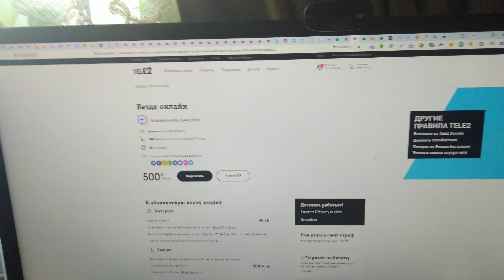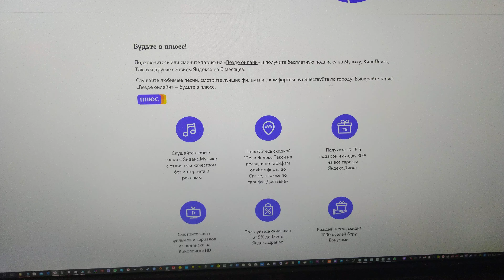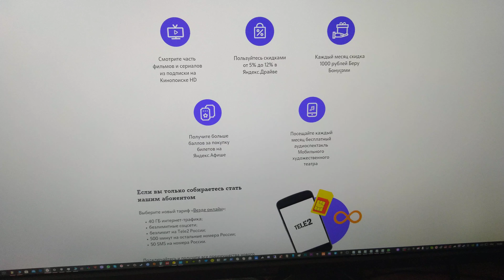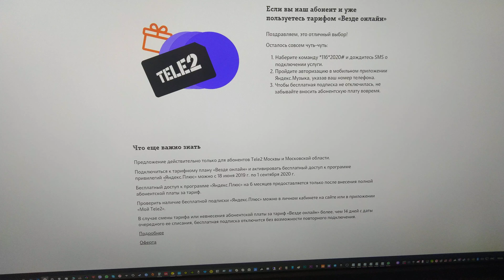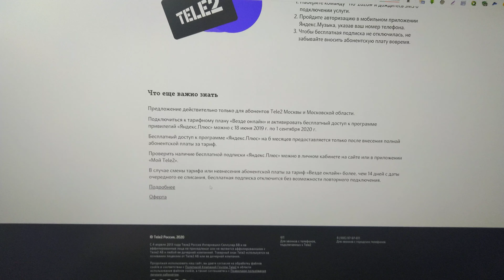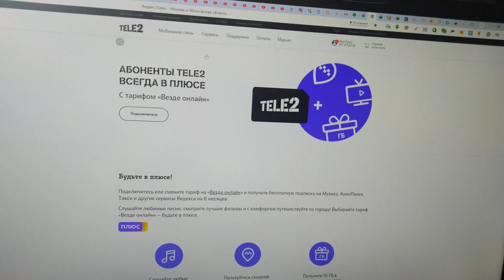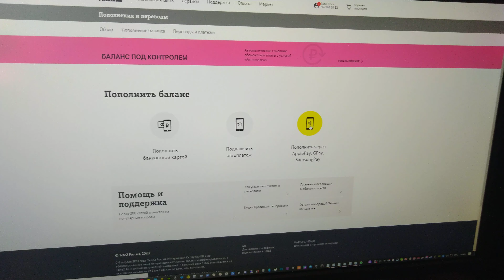Tele2.tele2.Пополнение 2 часть.Как пополнить баланс.Как перейти на другой тариф.Переход на тариф.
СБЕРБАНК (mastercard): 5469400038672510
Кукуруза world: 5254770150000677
Номер кошелька Яндекс Деньги: 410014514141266